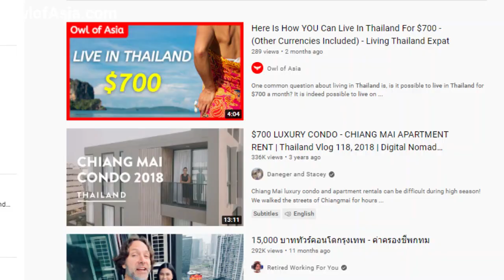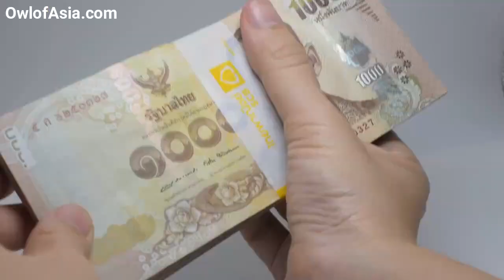Cheap Areas To Live In Thailand Foreigner!! (Copyright Free Content)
Cheap Areas To Live In Thailand As A Foreigner - Cheap Living In Thailand As An Expat – Cheapest Areas In Thailand For Foreigners. - Where to live in Thailand as an expat?

If you are anything like me, you wish to live a good life in Thailand and want to save and live cheaply living in Thailand. Previously, we have covered how to live in Thailand cheaper as a foreigner, but today we will be exploring the cheap areas to live in Thailand so that you can live a full life while saving a great deal of cash.

Please note that estimated prices are based on a single adult and exclude luxury items. Also, the list consists of the cheapest areas to live in Thailand for foreigners compared to the quality of life. What this means is there may be some towns or smaller villages that offer a cheaper way of life but may not be the best for foreigners; for example, an area may be cheap but inaccessible.

Cheapest Areas To Live In Thailand

Rayong
Rayong is a beautiful city that is located within traveling distance of Bangkok and Pattaya. The area is not as well known as other cities; however, there were many expats in this area during the peak times (pre-Covid-19). Rayong is one of the cheapest cities in Thailand to live as a foreigner. Excluding luxuries, an expat can live comfortably in Rayong for 28,000 – 32,000 TBH a month ($826 – $945 USD). Of course, the most significant expense is often the accommodation, but thanks to condominiums such as Dcondo (approximately 9000 – 9500 TBH a month), finding a high-quality place to live in Rayong is cheap and straightforward.

Chaing Mai / Chaing Rai
Chiang Mai is possibly one of the most searched areas of Thailand behind Bangkok. The city offers many attractions and is a beautiful area to live in., Excluding luxuries, expats living in Chiang Mai can live on 25,000 – 30,000 TBH a month ($730 – $885 USD). Of course, if you do not rent a motorbike or pay for a gym membership, it’s possible to live on less than this.

Hua Hin / Koh Lanta
Over the years, this beautiful district has been a popular getaway for many residents of Bangkok. Hua Hin Is not the cheapest city to live in Thailand. Still, it is one of the cheapest beach resorts in Thailand, especially with its facilities and quality of life. During the current period, living costs in this area are much lower than they were many years ago. However, foreigners living in Thailand can still lower the cost of living in Hua Hin by choosing accommodation wisely. The monthly cost of living in Hua Hin ranges between 30,000 – 35,000  TBH ($885 – $1032 USD).

Advice For Finding Cheapest Areas In Thailand & Cheapest City To Live
One consideration to make when looking at the cheapest cities in Thailand to live in is that there is a diverse range of living costs all across Thailand. I’ve met expats who have lived in northern Thailand who have spent a small fortune, and I have met expats who have lived in Bangkok and hardly spent a penny.
In other words, the cost of living does differ slightly, But one consideration is that it is not so much the location but more the spending habits. So if you are somebody who enjoys eating western food, for example, then wherever you live, your cost of living thailand will be higher than those who eat local cuisine. Nonetheless, the cheapest areas in Thailand to live as a foreigner tend to be in the north and east. Central Thailand, which comprises Bangkok and the southern areas of Thailand, tends to be much more expensive. However, due to the ongoing pandemic, the cost of living in southern Thailand is considerably cheaper than what it previously was. Therefore, it is now a fantastic time to travel and live in Thailand.